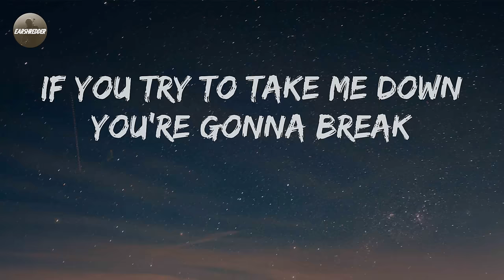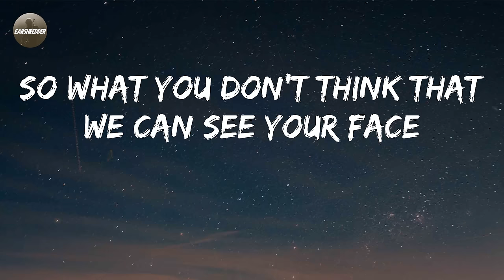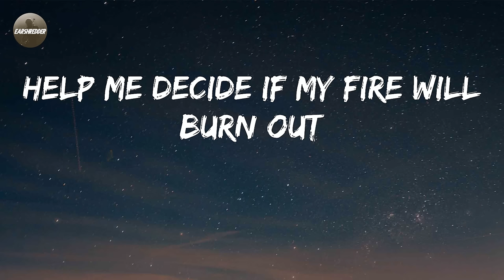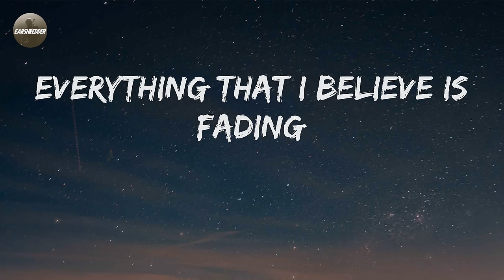Godsmack - I Stand Alone (Lyrics)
Lyrics I Stand Alone - Godsmack

I Stand Alone - Godsmack lyrics:
Now I've told you this once before
You can't control me
If you try to take me down you're gonna break
I feel your every nothing that you're doing for me
I'm picking you out of me
You run away
I stand alone
Inside
I stand alone
You're always hiding behind your so called goddess
So what you don't think that we can see your face
Resurrected back before the final fallen
Now they've arrest until I can make my own way
I'm not afraid of fading
I stand alone
Feeling your sting down inside me
I'm not dying for it
I stand alone
Everything that I believe is fading
I stand alone
Inside
And now its my time (now its my time)
It's my time to dream (my time to dream)
Dream of the sky (dream of the sky)
Make me believe that this place is inplagued
By the poison in me
Help me decide if my fire will burn out
Before you can breathe
Breathe into me
I stand alone
Inside
I stand alone
I stand alone
I stand alone
Inside
I stand alone
Inside
I stand alone
Inside
I stand alone
Inside